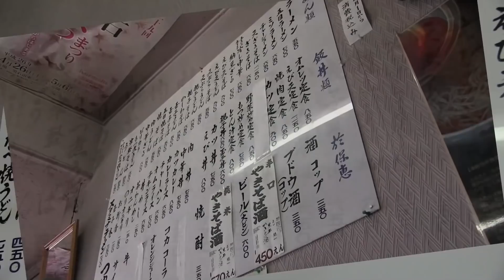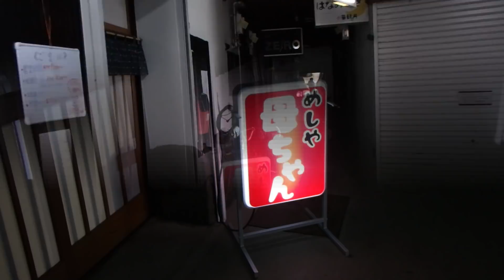田舎のグルメ！盛岡市の人情食堂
盛岡市八幡町界隈にあるお母さんが一人で営業している人情食堂にお邪魔しました。
長年の技が光るしっかりとした味付けと懐かしいメニューに心が癒されました。
そして、お母さんとの四方山話も楽しかったです。

「涼風の季節」